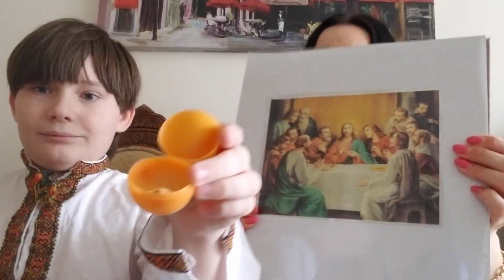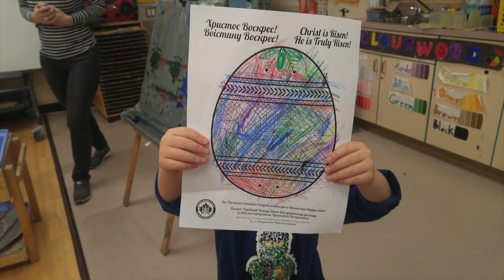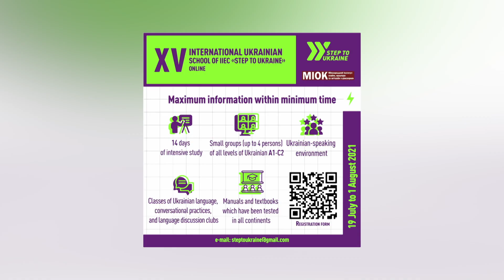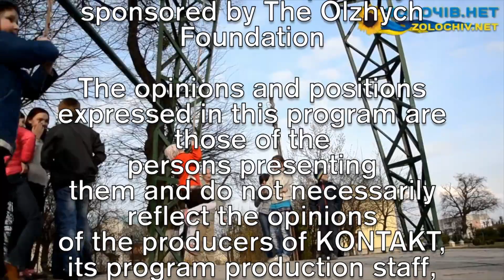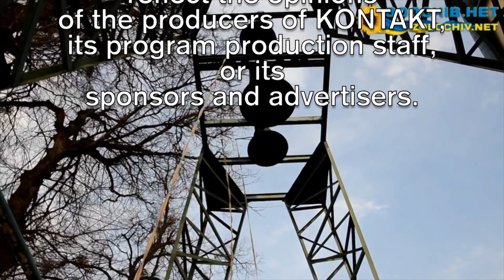KONTAKT NEXT GEN APRIL 29 2021 EP21